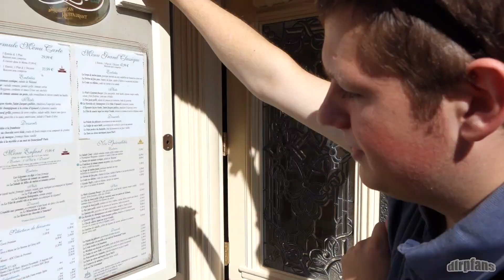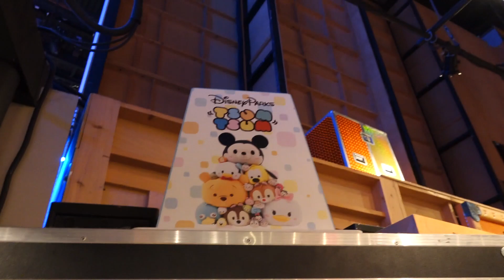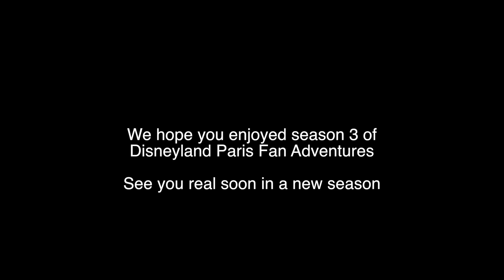Disneyland Paris Fan Adventures S3 E10 Stunt Show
Disneyland Paris Fan Adventures S3 E10
Stunt Show